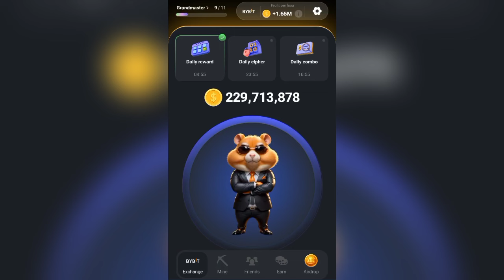12 JULY HAMSTER KOMBAT DAILY CIPHER TODAY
Today’s Hamster Kombat Daily Cipher Morse code

The code: BLOCK

B: -••• (dash dot dot dot)
L: •-•• (dot dash dot dot)
O: --- (dash dash dash)
C: -•-• (dash dot dash dot)
K: -•- (dash dot dash)

When you hold down the circle with the hamster, a dash appears.
When you tap quickly, a dot appears.
Get up to 6,045 USDT in FREE Crypto with Bybit! This offer disappears at midnight! Sign up for a Bybit account and claim exclusive rewards from Bybit! Plus, claim up to 6,045 USDT bonus
✅Plus, get a BONUS: Up to 50,000 FREE Hamster Kombat coins to kickstart your adventure!
✅Get paid $1,000 for every 1 million views on your tiktok videos